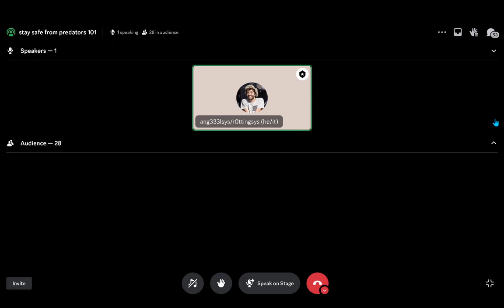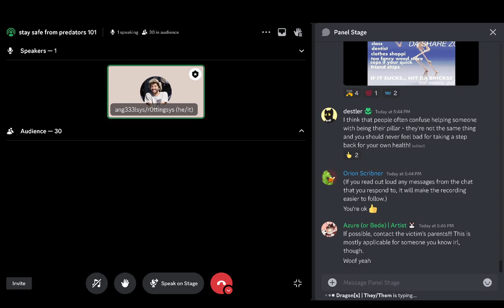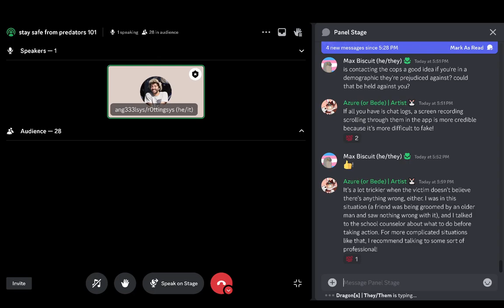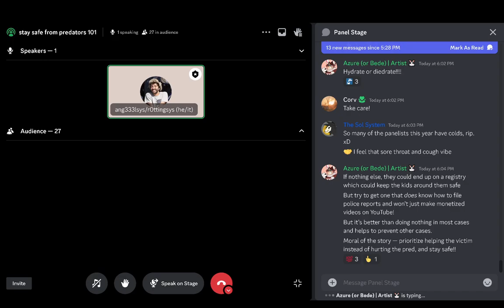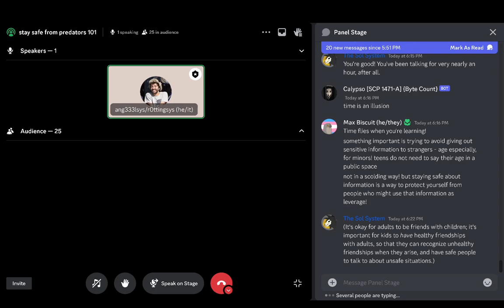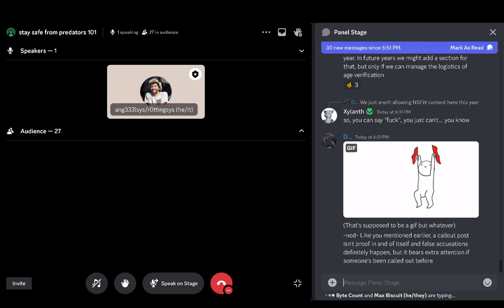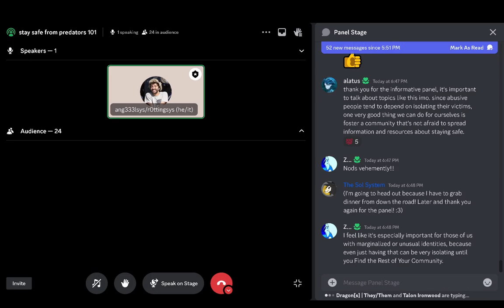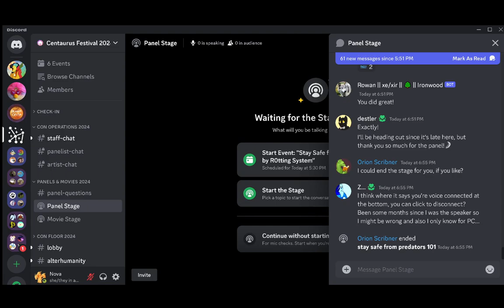Stay Safe from Predators 101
by R0tting System

A panel on how to avoid getting in bad or dangerous situations in the community (or any community for that matter).